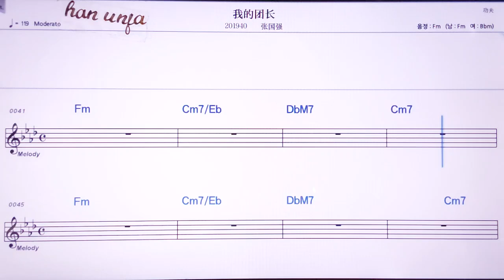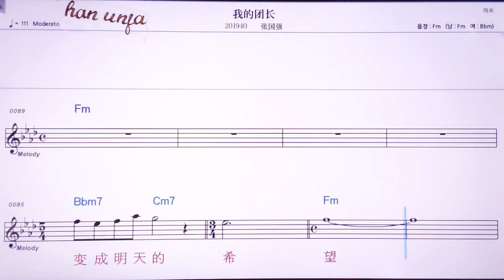💖워더투안장/짱궈챵 👍MR,노래방, 악보, 코드,Karaoke With Sheet Music